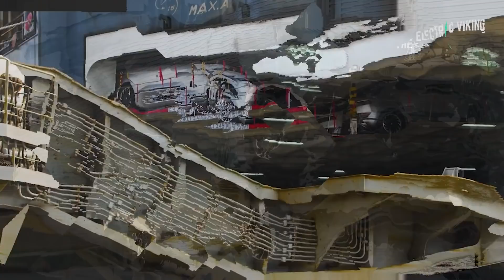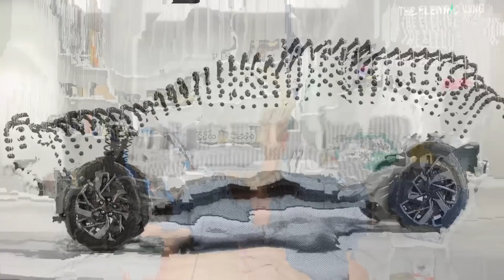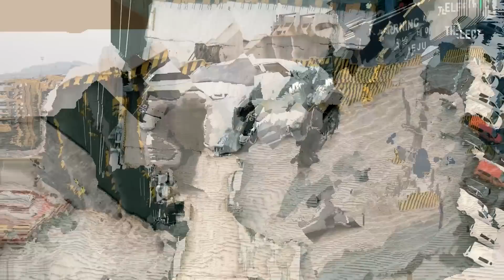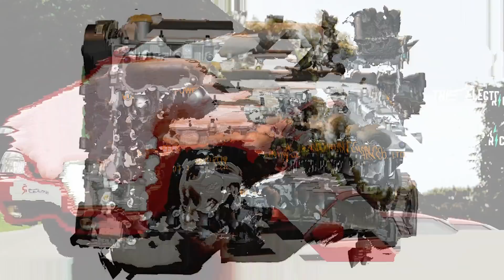Another automaker moves all ENGINE staff into EV production